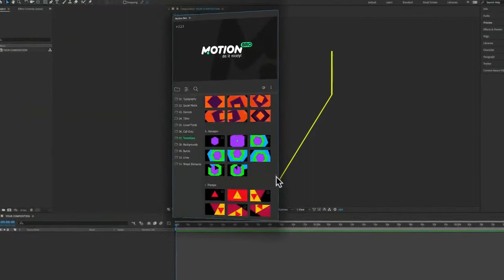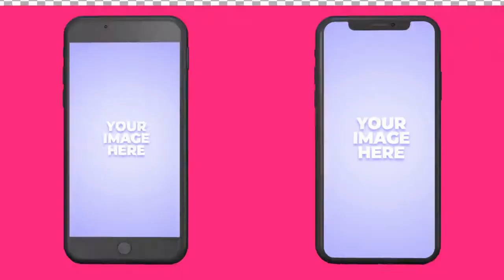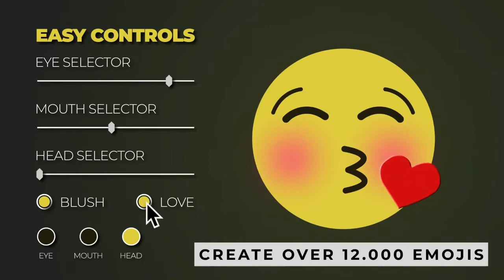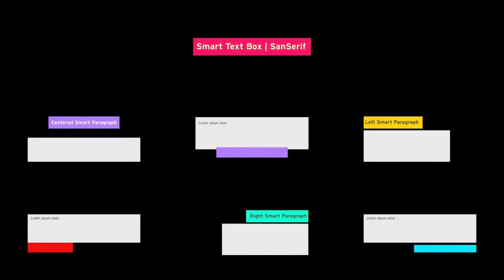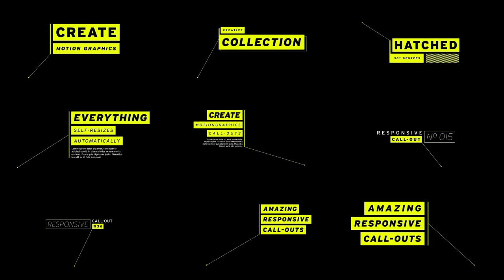FREE FASHION DESIGNER